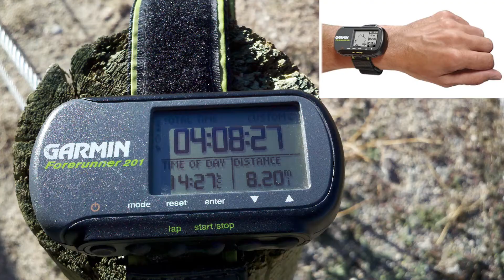Garmin Fenix 5 review | BAD BOYS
Am testat Fenix 5, cel mai avansat ceas de la Garmin. L-am dus pe munte, prin orașe, pe la maratoane, dar și pe la ultramaratoane. Melodia pe care i-am atribuit-o este Inner Circle - Bad Boys :-D

Aflați și o scurtă istorie a brandului: de la ce vine numele Garmin, cum au arătat primele dispozitive produse, dar și alte chestii mișto.

Mulțumim lui Alex Moise pentru prezență!

Dați cu love dacă vă place ideea de alergare și muzică.
Pace-ul bun să fie cu voi! :-)